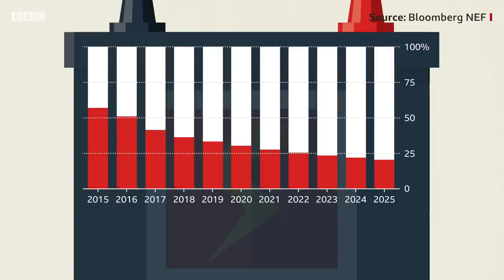Should you buy an electric car? - BBC News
Electric cars are increasingly taking to our roads but many people still have reservations. Common worries include the price of the vehicles, where you can charge, charging times and the wider environmental costs of manufacturing them.

Reality Check looks at how valid these concerns are.

Motion graphics by Jacqueline Galvin

Presented by Ben Butcher

Edited and produced by Nadeem Shad